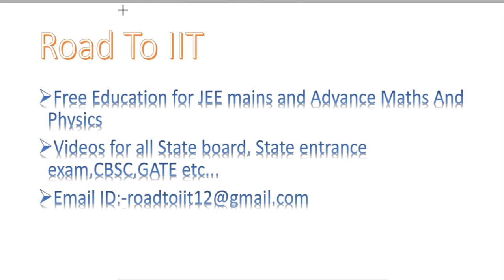JEE Advance 2015 | Coordinate Geometry | Lecture 1 | Road To IIT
JEE Advance 2015 | Coordinate Geometry | Road To IIT